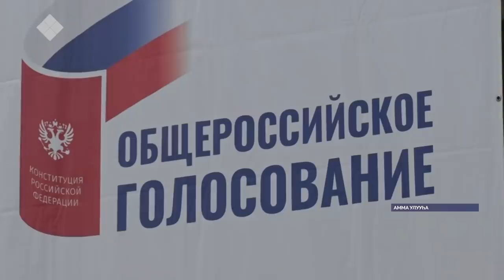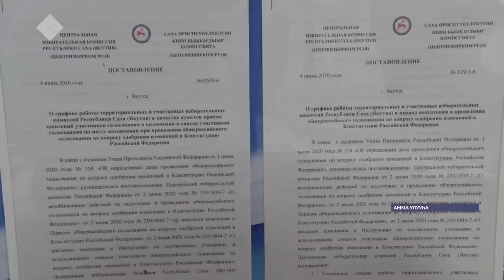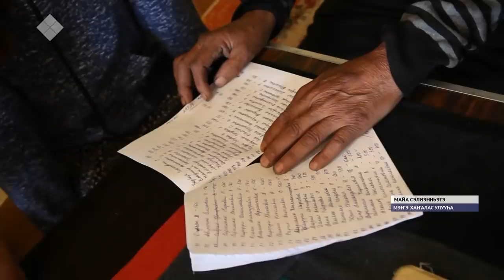«Саха сирэ» информационнай биэрии. Бэс ыйа 23 күнэ, 20:30 ч